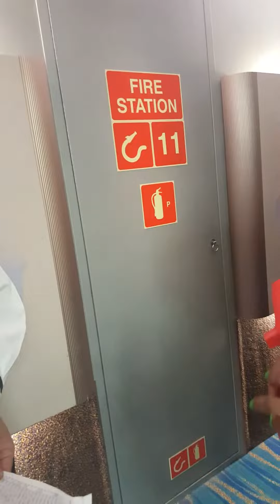My Trip Carnival Victory 01_20_2017